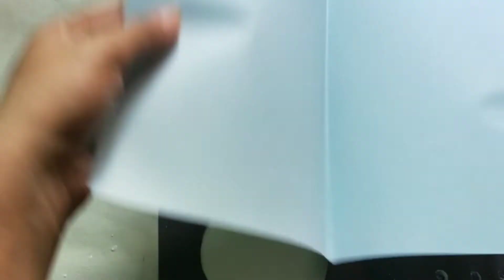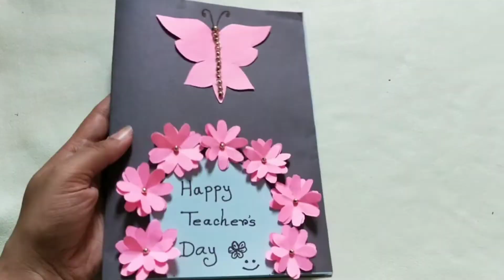Teacher's Day Card/Paper Craft/শিক্ষক দিবসে র জন্য সহজ উপায়ে কার্ড তৈরি